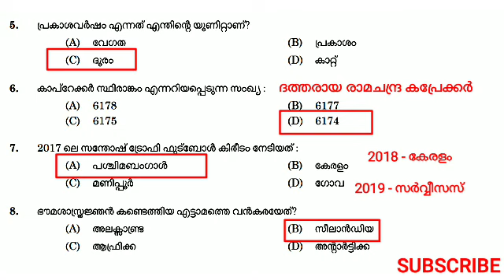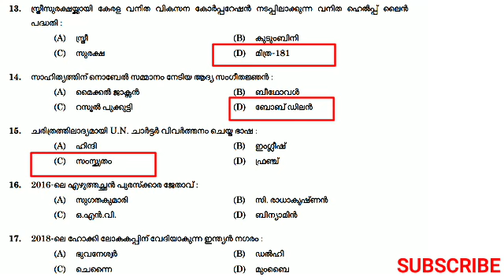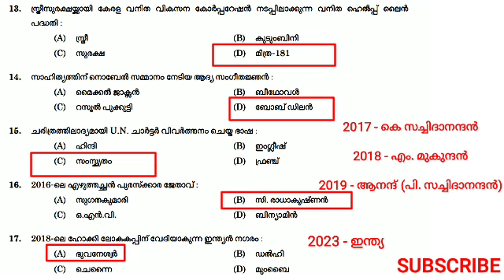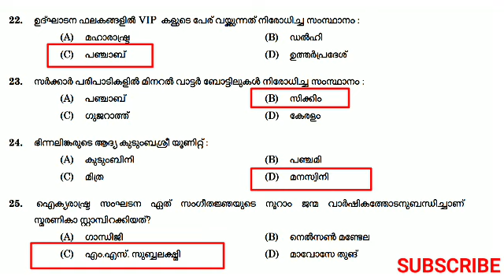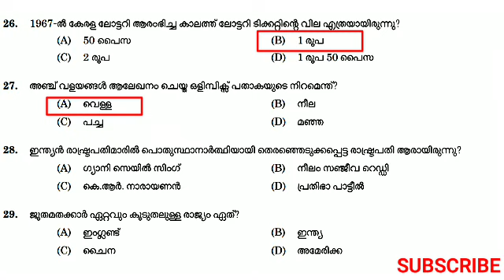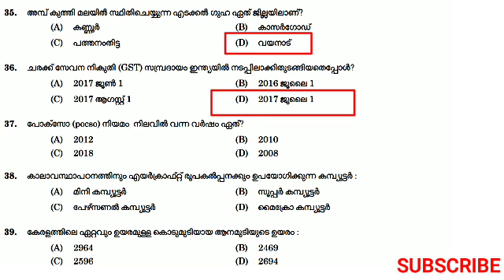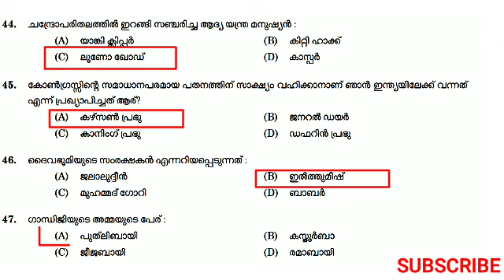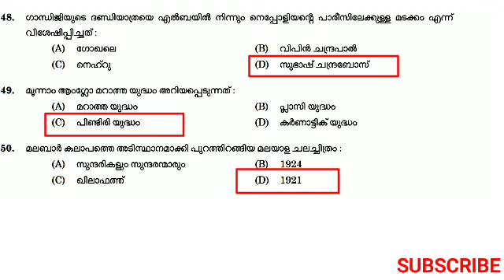Previous Questions & Answers